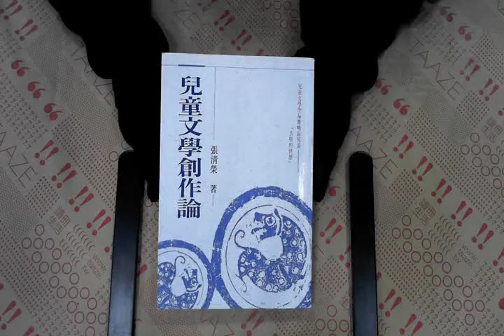TAAZE｜兒童文學創作論 二手書書況 9579318387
TAAZE｜讀冊生活網路書店「兒童文學創作論」，找二手書請至